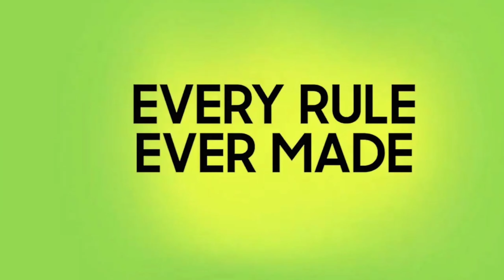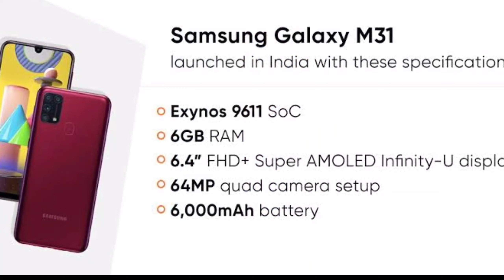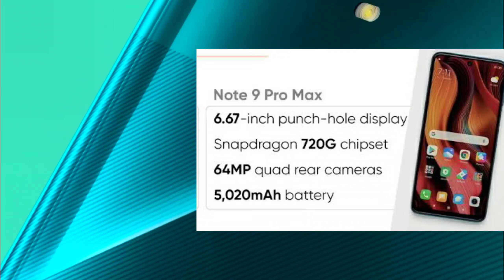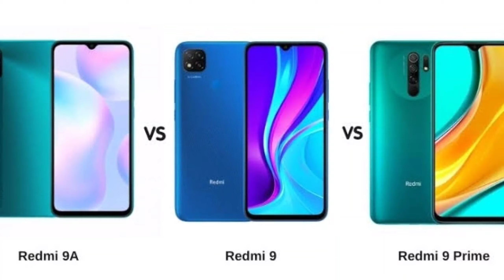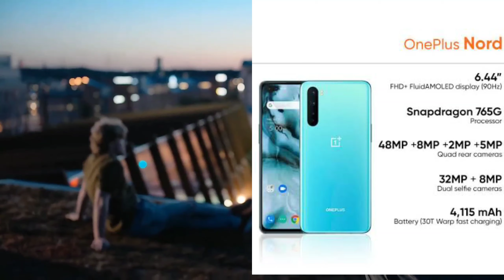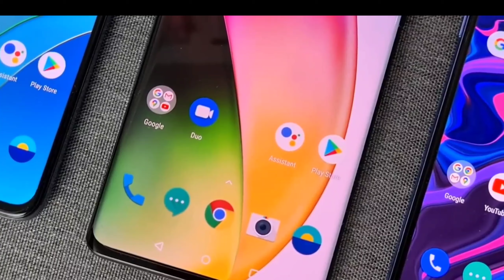AMAZON GREAT INDIAN FESTIVAL SALE 2020 | Offers Best Mobile Deals in AMAZON GREAT INDIAN SALE 2020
In this video, I will discuss the Amazon Great Indian Sale 2020 Offers and all the mobile phone deals that you can grab during Amazon Great Indian Sale 2020 Offers at great prices.  Best Mobile Phone Deals in Amazon Great Indian Festival Sale 2020 under 8000,10000, 15000,20000 I have listed all of them. Amazon Great Indian Sale 2020 Offers - Best Mobile Phone Deals in Amazon Great Indian Festival Sale 2020 Offers.

OnePlus Nord
(6GB + 64GB)
8GB + 128GB)

OnePlus 8T
(8GB + 128GB)

best earphone deal under 500
JBL C50HI
Creative EP530
Samsung EHS64
Realme Buds 2
Realme Buds Classic
Redmi Earphones
Boat bassheads 225
Boult Bassheds loop
ant audio w56
boat bassheads 100

best buy under 10000:
Samsung m11

OnePlus 7t (For best display, performance and gaming experience)
OnePlus 7t pro
OnePlus Nord
OnePlus 8
OnePlus 8 pro

best deals on Samsung (For best camera and battery Backup and display)

Samsung M51 (For best display,Camera,battery, display and performance)
Samsung M21
Samsung M31s
Samsung M31

Topics Covered In This Video:
1) Amazon Great Indian Sale 2020 Offers
2) Best Mobile Phone Deals in Amazon Great Indian Sale 2020
3) Best Mobile Phone Deals in Amazon Great Indian Sale 2020
4) best phone in Flipkart sale under 15000
5) best phone in Flipkart sale under 10000
6) best phone in Flipkart sale under 20000

Amazon Great Indian Festival Sale
2020 Best Deals On All-Rounder
Smartphones!

Offers Best Mobile Deals in AMAZON GREAT
INDIAN SALE 2020

Social Media Handles:

Follow us on:
Warship - the126ers

 Also, Tap on the Bell 🔔 for Daily Notifications